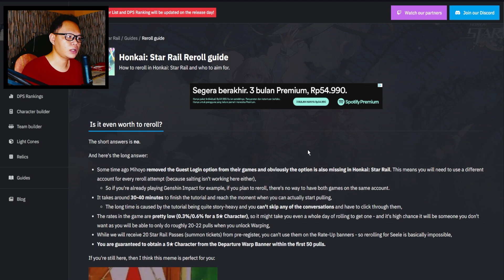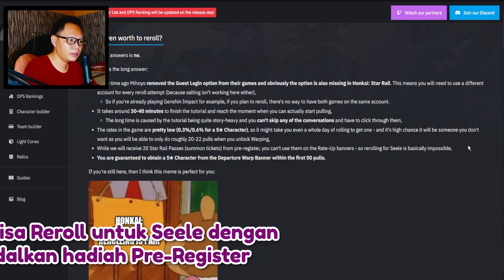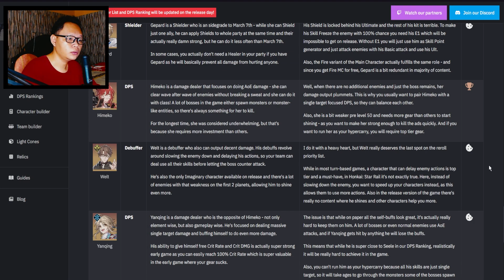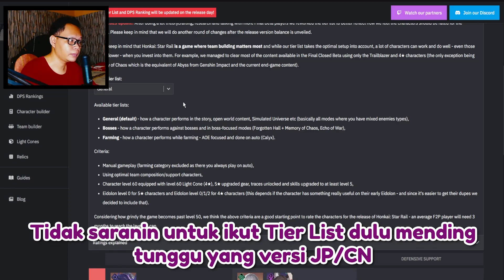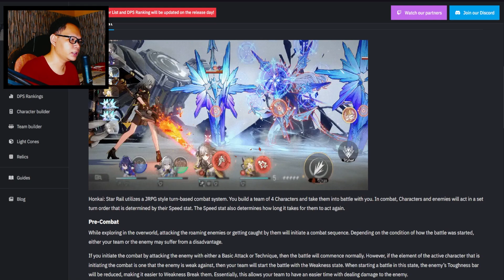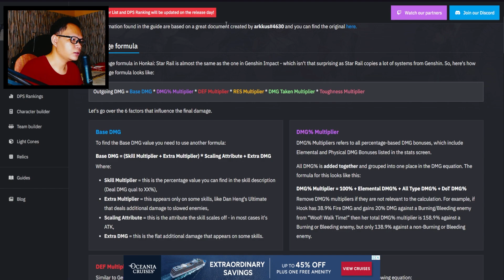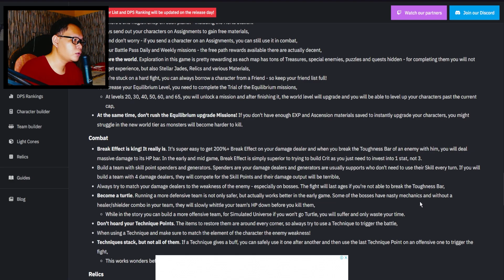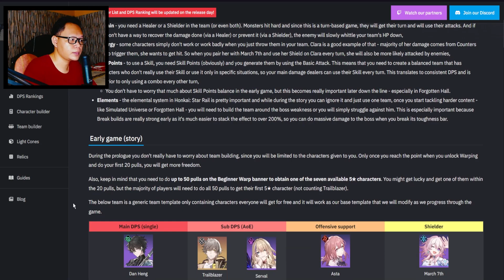TIDAK USAH REROLL! | Honkai: Star Rail Tips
Tidak perlu Reroll untuk Honkai: Star Rail, kenapa? Lama dan tidak ada Guest Account. Saya bakal coba Gacha 3 akun, yang mana yang bagus akan diambil. Untuk tim bebas karena butuh semua Element.